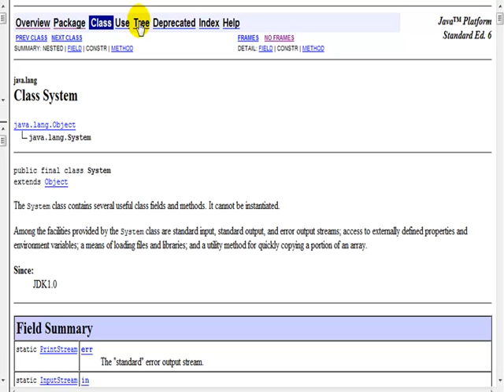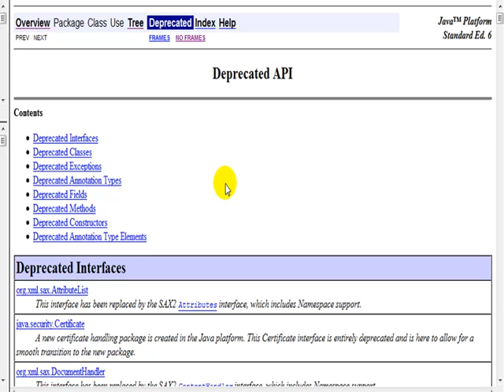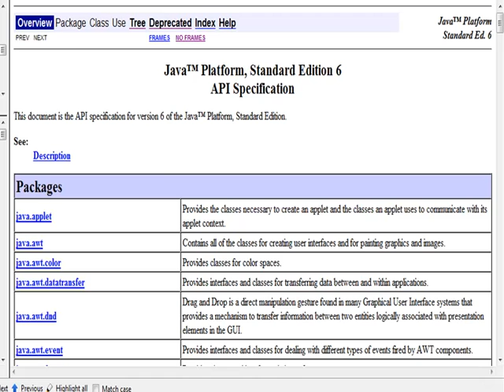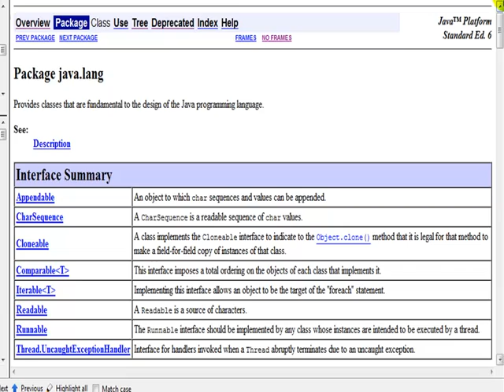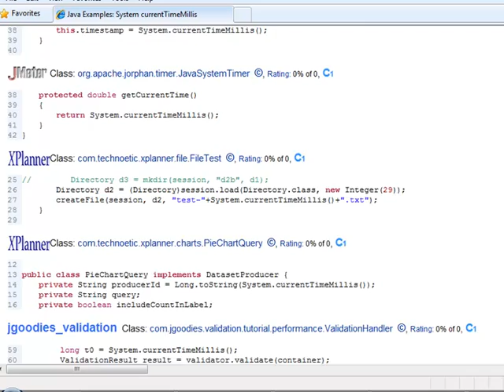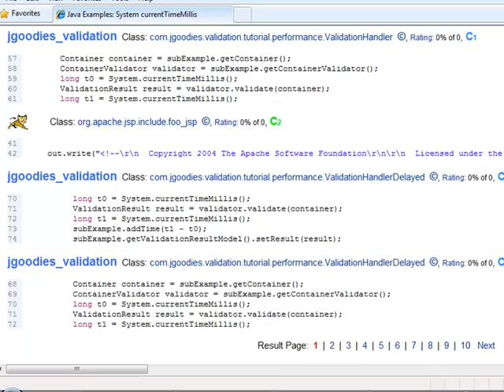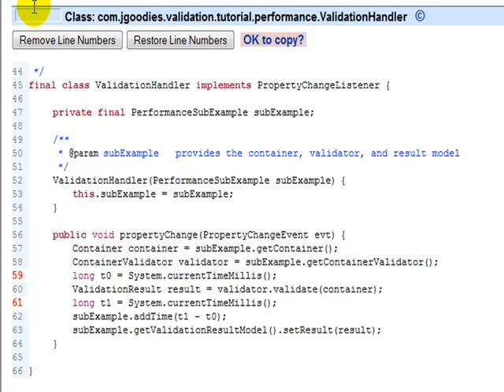Java API Documents in Somali (part 3)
Java API Documents in Somali (part 3).  for more...